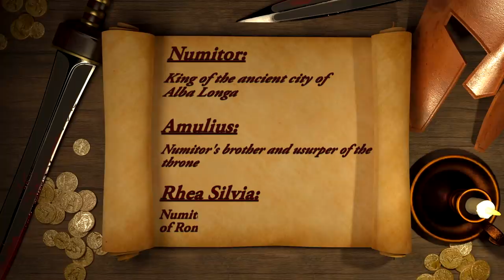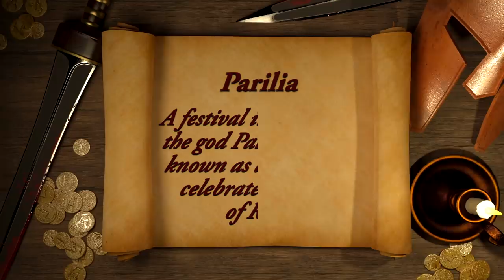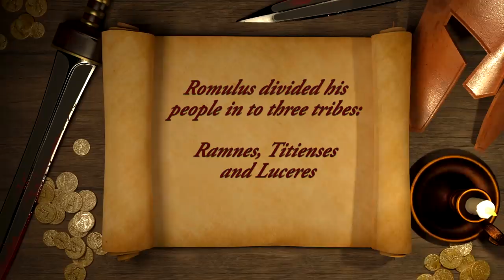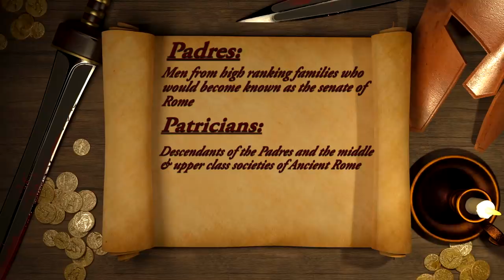Romulus: The Founder of Rome (Ancient Rome Explained)